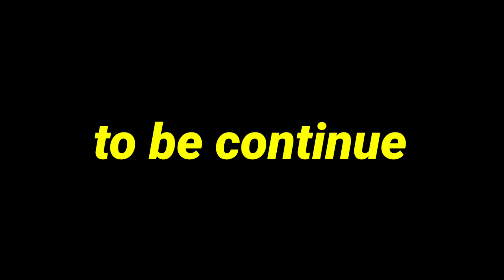Saudi Sheikh ganne ke khet me hungama comedyvideo 2022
Saudi Sheikh ganne ke khet me